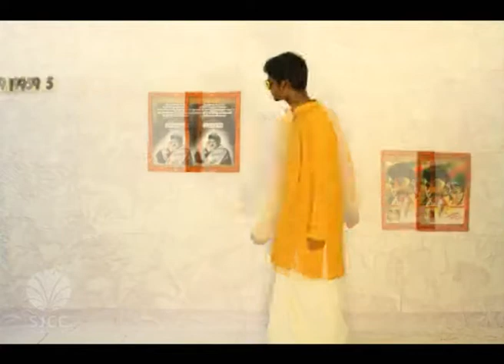Malayalam cinema 1980's to 2012 (Pixilation)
SJCC- Student's project
2D Animation Pixilation Movie